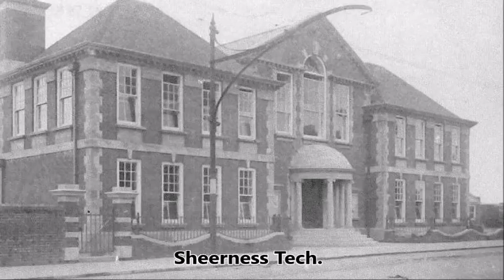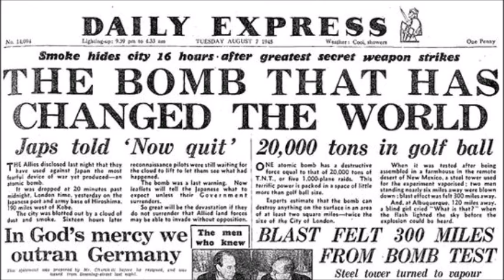William Penny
William Penny mathematician and physicist, played a major part in developing the American and British Atomic bombs, was educated at Sheerness Technical School and live at 78 Alexander Road, Sheerness. He married Adele, a Queenborough girl at Minster abbey.